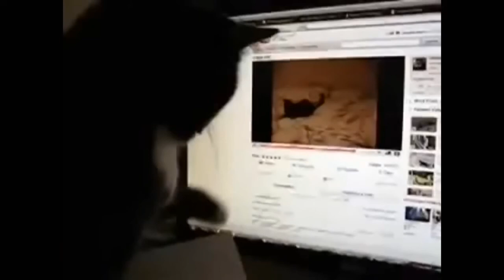Funny Cats| The best cute cat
The videos we share for your entertainment are related to Pets animals  funny, etc., in order to serve your feelings. On the other hand, in order to love animals and nature.